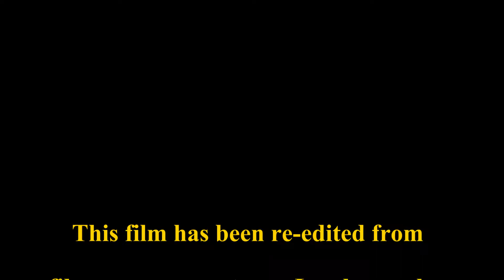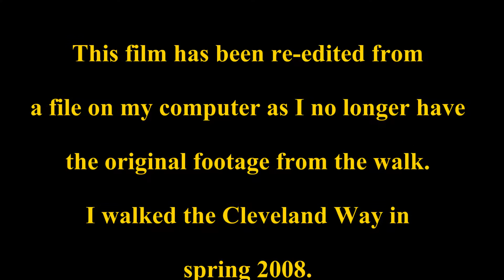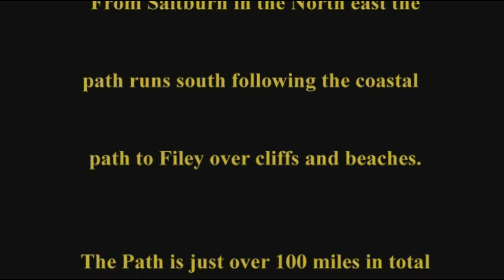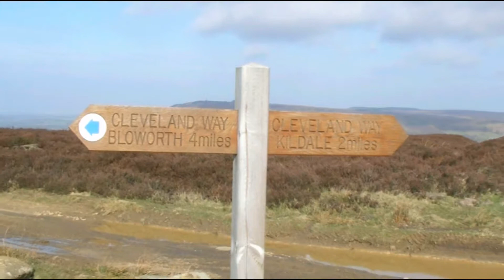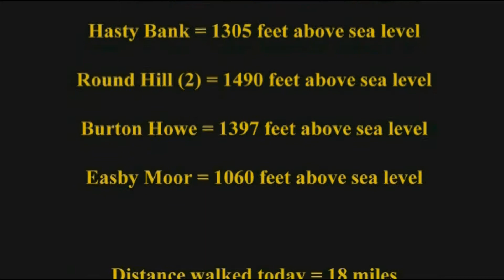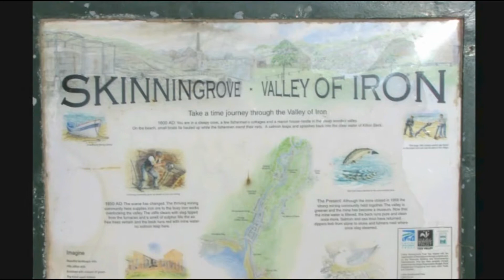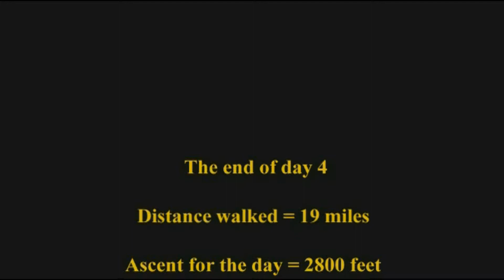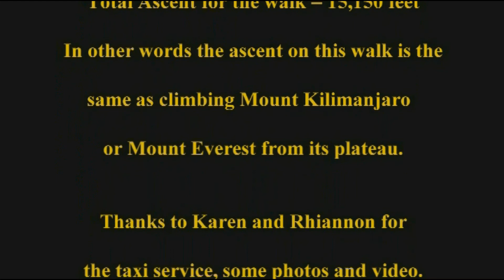The Cleveland Way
I walked the Cleveland Way in spring 2008, I no longer have the original video footage so this re-edited film has been taken from a stored computer version.